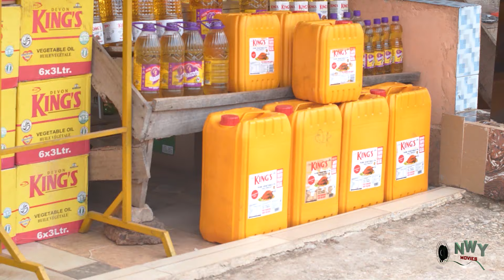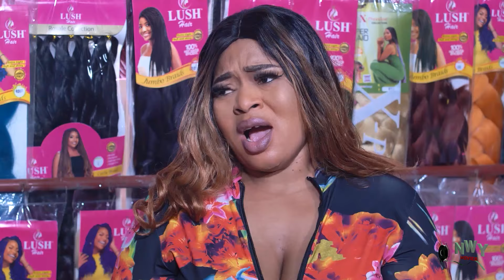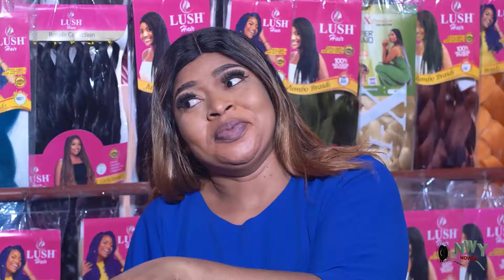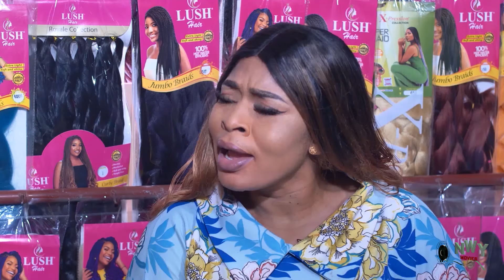WOMEN OF WAR (EP 3&4) - RACHEAL OKONKWO| RUTH KADIRI |CHIOMA NWAOHA| UCHE NEW GLAMOUR NIG.2024 MOVIE